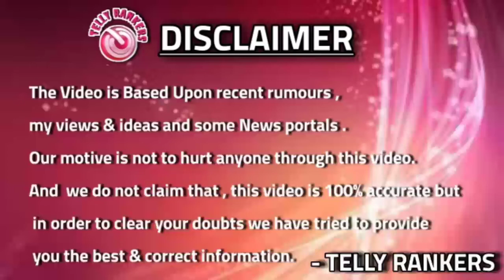Tenali Rama Aur Vijaynagar Epi -2 | PODCAST| Full Episode | Hindi | Gupshup TALKS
Tenali Rama and Vijaynagar Ep -2 | Tenali Rama- Ep - 805 ||Full Episode || PODCAST TenaliRamaSeason2 | TELLY RANKERS

NOTE :-

The PODCAST Series ' Tenali Rama Returns ' is launched by TELLY RANKERS YouTube Channel and is about the popular fantasy comedy show ' Tenali Rama' which previously aired on Sabtv , this video is made only for entertainment purposes not to hurt anyone ,It's the 1st Episode of Series and soon more Episodes will be available , to get more SUBSCRIBE for free tellyrankers Channel on YouTube and get Weekly Episodes of this Series

                                             - TELLYRANKERS

Tenāli Rāmakr̥ṣṇuḍu (born Garlapati Ramakrishnayya; also known as Tenali Rama) (Telugu: తెనాలి రామకృష్ణుడు)(Kannada: ತೆನಾಲಿ ರಾಮಕೃಷ್ಣ)(Tamil: தெனாலிராமன் (teṉālirāmaṉ)) was an Indian poet, scholar, thinker and a special advisor in the court of Sri Krishnadevaraya who ruled from C.E. 1509 to 1529.He was a Telugu poet who hailed from what is now the Andhra Pradesh region, generally known for the folk tales which focus on his wit.[2] He was one of the Ashtadiggajas or the eight poets at the court of Krishnadevaraya, the Vijayanagara emperor.

▶WhatsApp Cont. :  Soon be Available

    *No Copyrights infringenment intended .
TellyRankers ( TELLY RANKERS )

Tenali Rama last episode
episode of Tenali Rama SAB TV
Tenali Rama last episode by GupShup TALKS